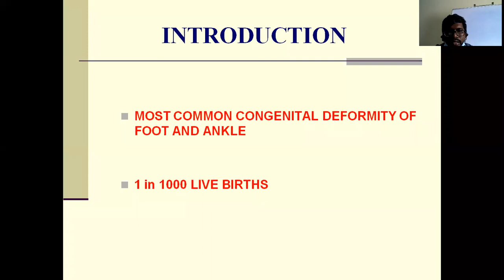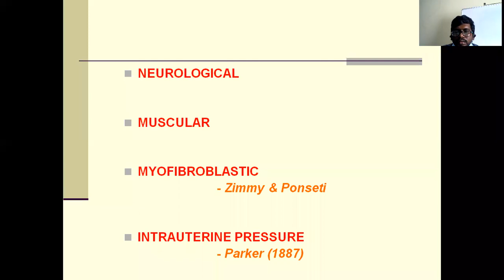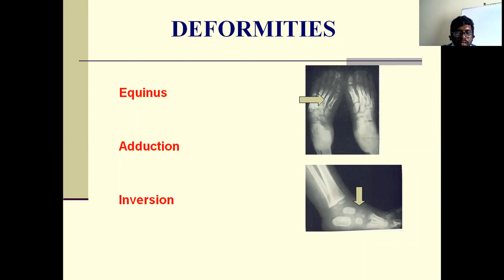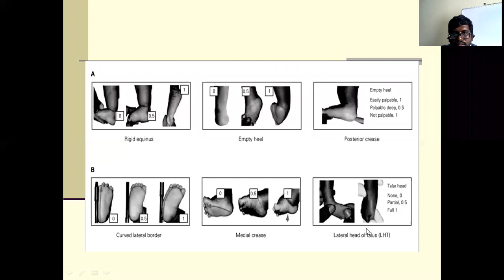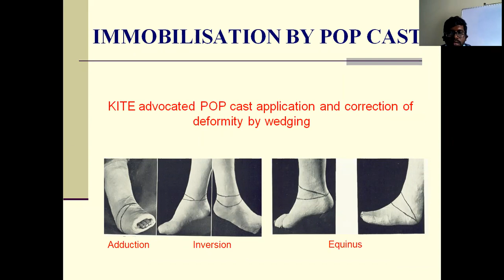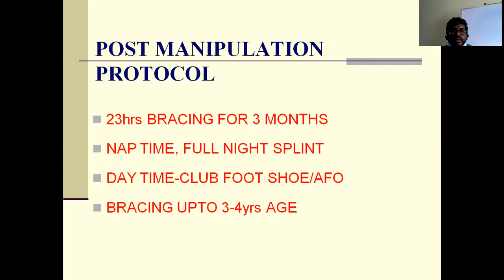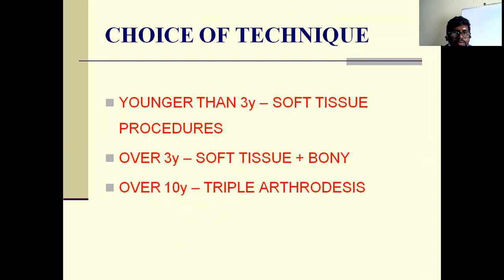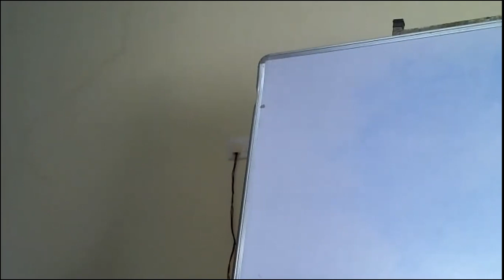Dr S Shyam Kumar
CTEV